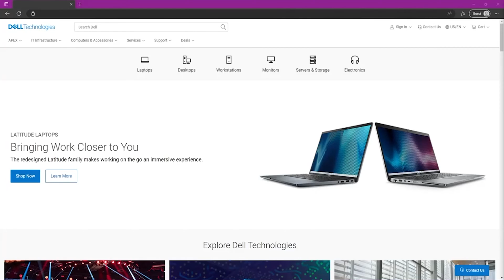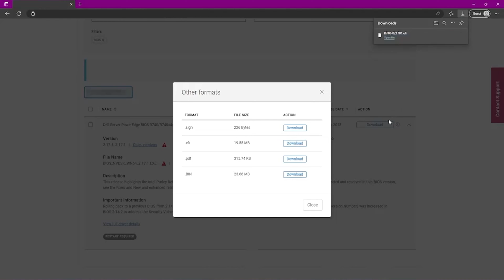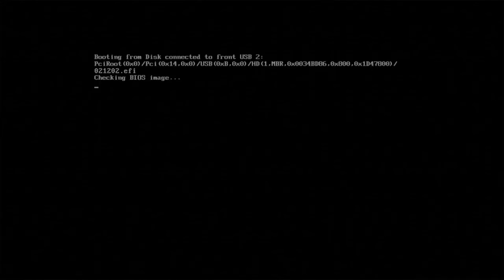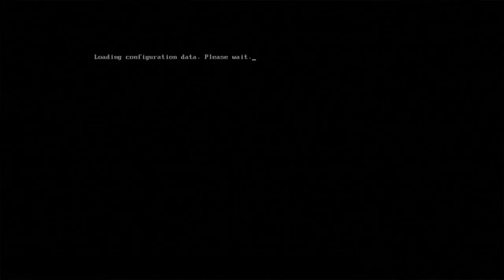Dell PowerEdge R740xd Server BIOS Update | How to Update the BIOS | EFI BIOS file | Boot Manager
Dell PowerEdge R740xd - This video will be a continuation in our Dell PowerEdge R740xd series. In this video, we will show you How To Update the BIOS. We will use a USB drive and an EFI file.  If this video interests you, then we highly recommend watching our Mass Updates video, which will show you how to perform Mass Updates, which runs multiple updates and once, including BIOS. This video series includes:

If there is anything else you would like to see, then please drop a comment, and let us know.  We want this video series to be a great tool for the Dell community.  Ask questions.  Answer questions.  Help each other out.

In this video, we will show you how to update your BIOS. This is a great solution if you don't have an Operating System installed on your server.  This solution will require a USB Drive. We will download an EFI file from Dell.com onto the USB drive and then install the BIOS update onto your server through boot manager.  This video will show the Step-by-Step Instructions on exactly how to do this.  Click that like!

Let us know what you would like to see next on the channel, and thanks for stopping by!

Do you want to buy a refurbished Dell PowerEdge R740xd server?  You can custom configure your own server.  We have 12 Bay and 24 Bay SFF options in stock.